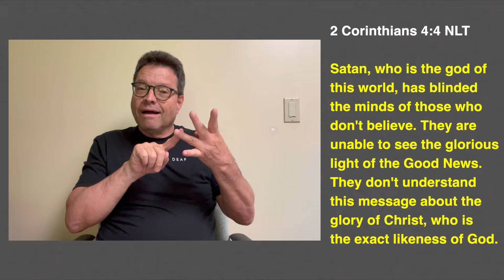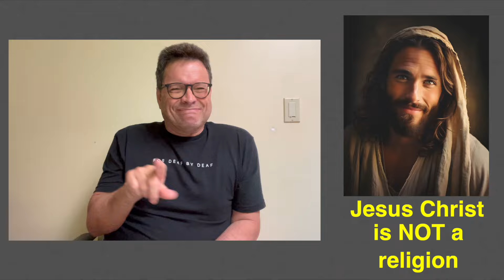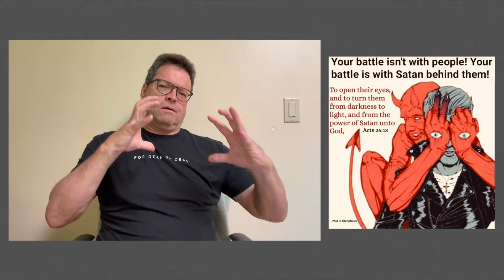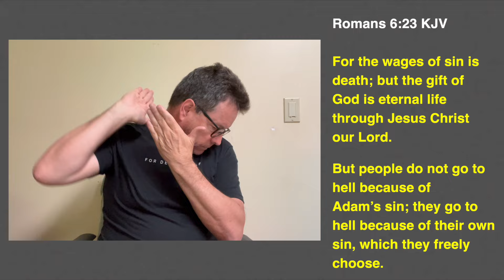ASL Theatre in Bellingham, WA June 20 and 23, 2024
This video is for British Columbia residents who live near the US border and want to go to Bellingham, WA, to watch a movie (all actors are Deaf and, of course, use ASL). John will introduce the movie's title, provide his brief testimony, and give directions to the theatre.